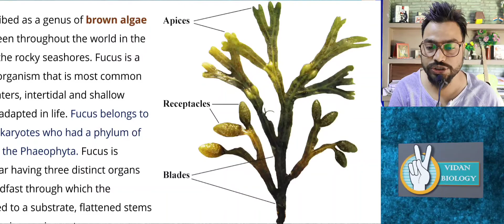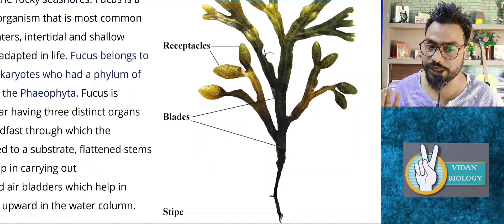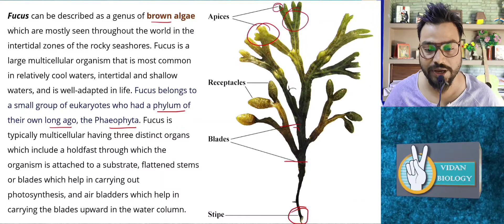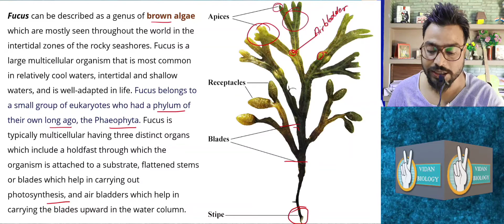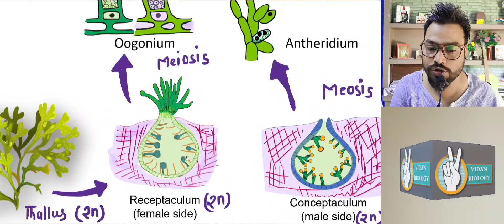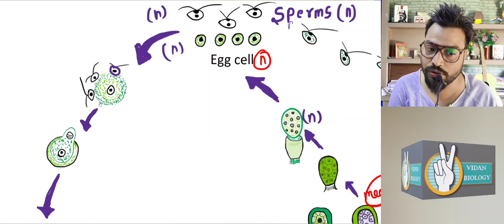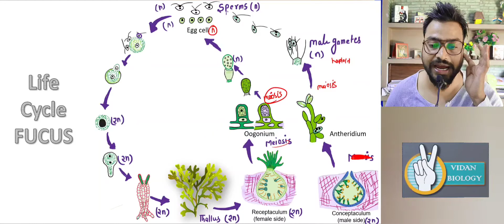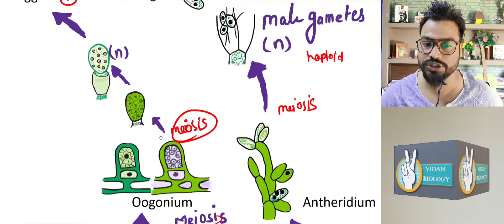Fucus || Brown alga || Structure and life cycle